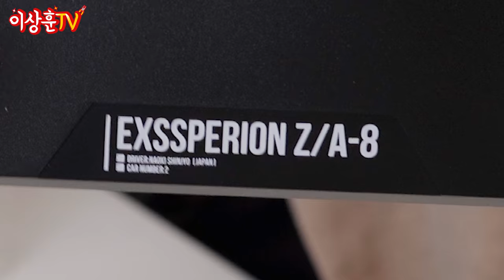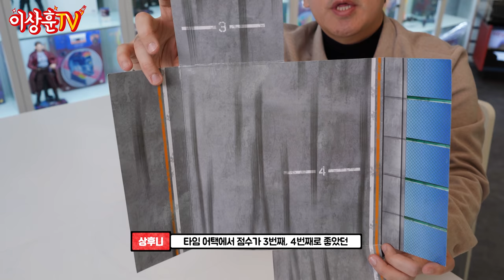(ENG) 주인공보다 더 인기 있었던 사이버 포뮬러 머신 3종 : 슈페리온, 엑스페리온, 이슈자크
지난 시간에 이어 사이버 포뮬러 머신들을 준비했습니다!

신죠 나오키의 슈페리온과 엑스페리온
칼 리히터 폴 란돌의 이슈자크 입니다.

여러분의 추억 속 원픽은 누구의 어떤 머신입니까?
자 영광에 레이서들과 추억속으로 빠져보시죠!!